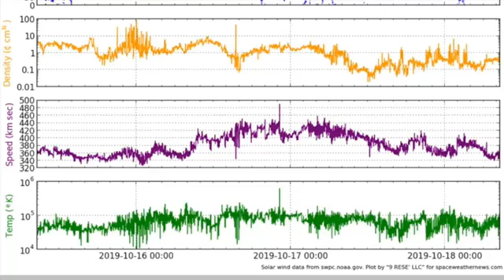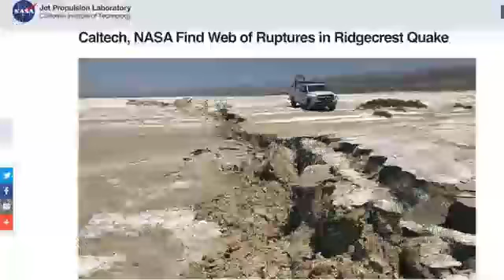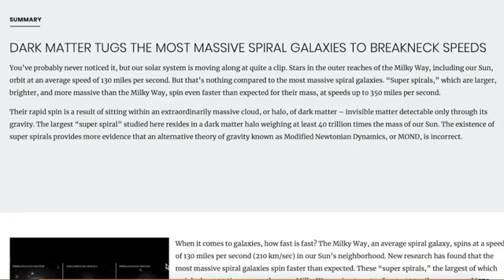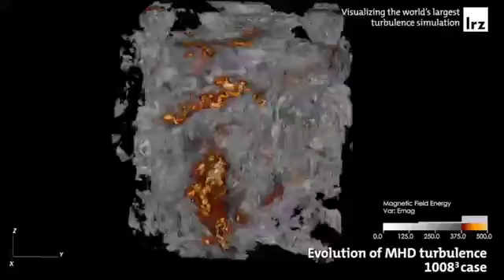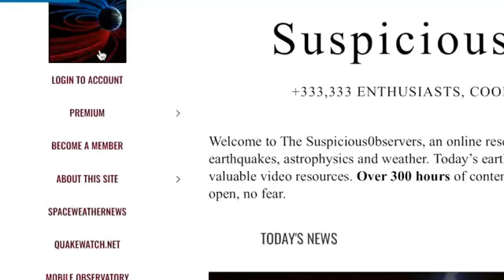Today's Weather, Earthquake, Outer Space Updates